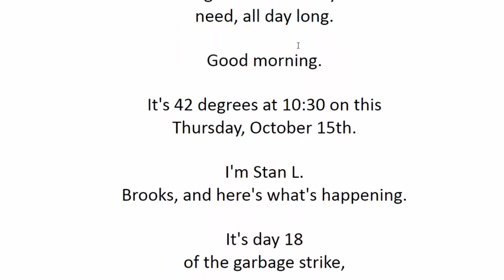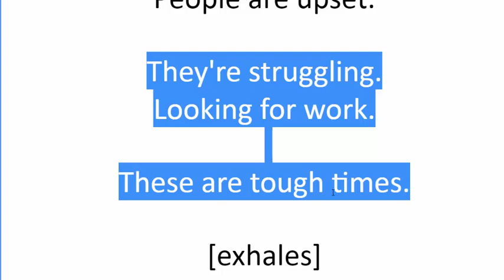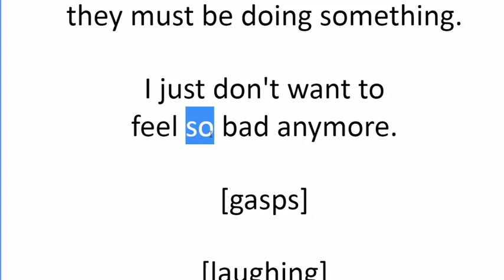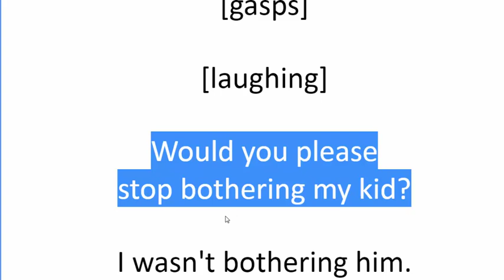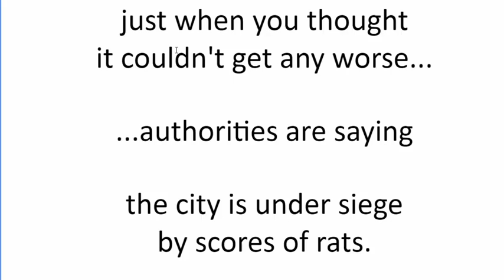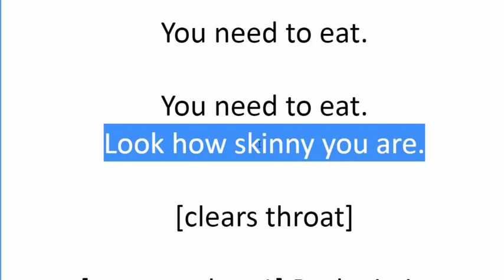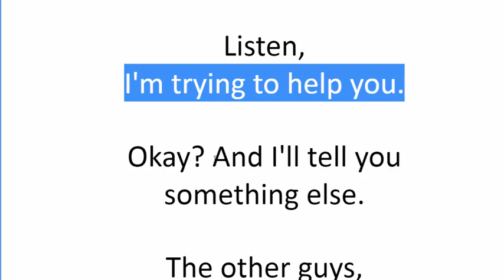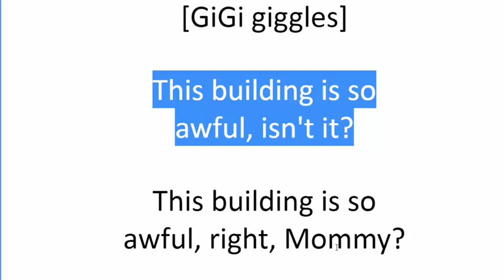تعلم اكثر العبارات والكلمات استخداما في الافلام باللغة الانجليزية